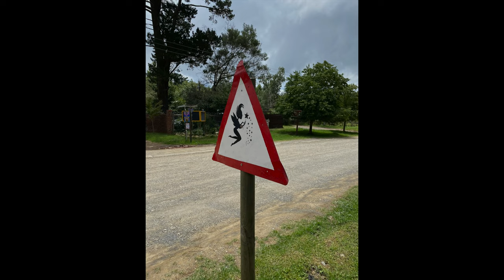Away With The Fairies, Hogsback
Short video about the location of Away With The Fairies Lodge in Hogsback.

Clips include shots of the Big Tree, an 800 year old Common Yellowwood standing 38m tall and the Madonna and Child Waterfall in flood.